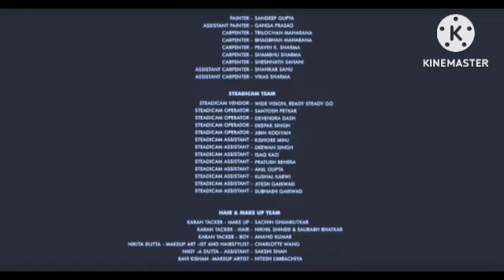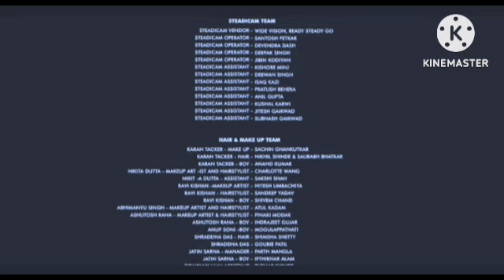Kisi Ka Bhai Kisi Ki Jaan Review Explained & Facts | Salman Khan | Pooja Hegde | Shehnaaz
This is not a Movie. I have discussed Kisi Ka Bhai Kisi Ki Jaan Movie facts, Satellite & OTT Details, Preproduction-Post Production & Filming Details, Budget & Worldwide Lifetime Box-Office Collection Details, deep story analysis & Explanation